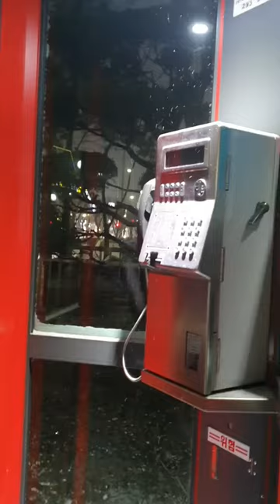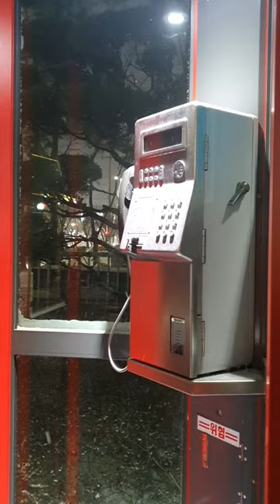눈 오는날 asmr